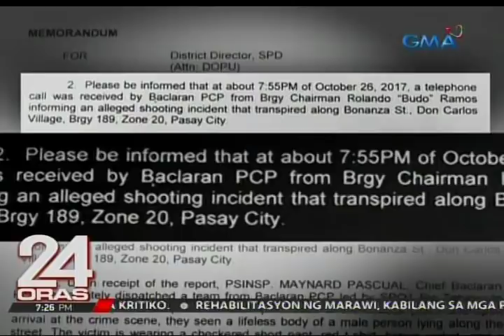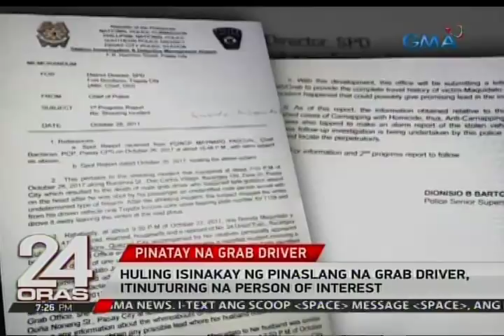24 Oras: Huling isinakay ng pinaslang na Grab driver, itinuturing na person of interest